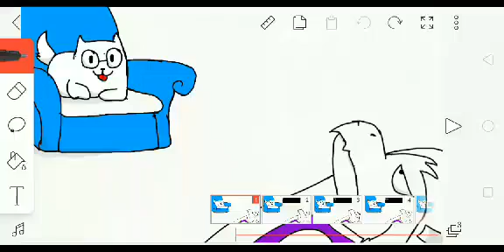Undertale stuff...(growthspurt au)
I dont know what to title this. :/
Song:his theme